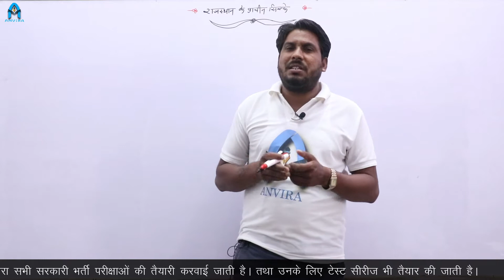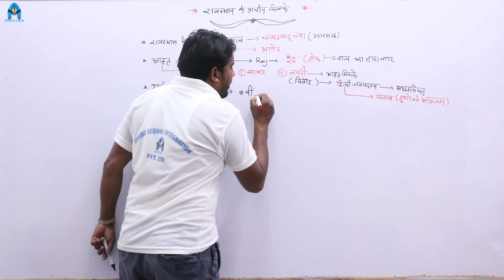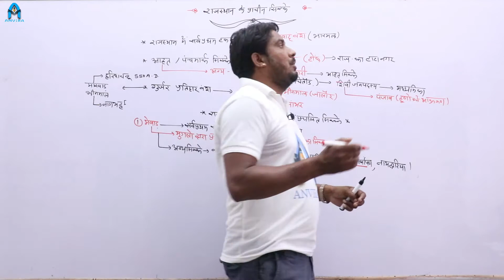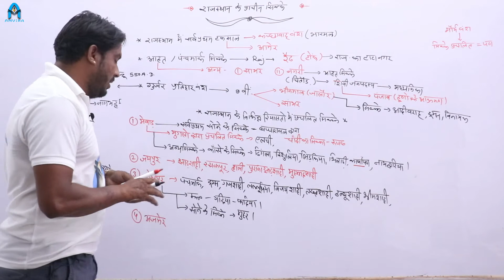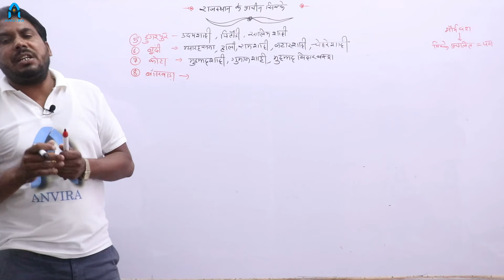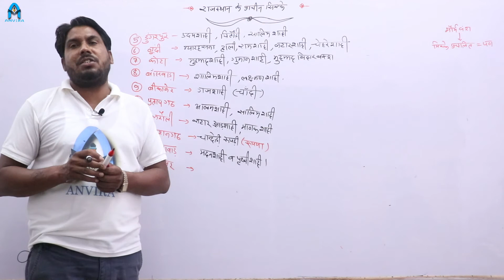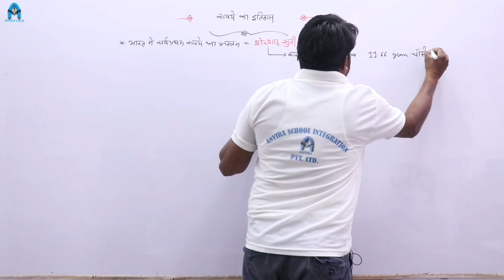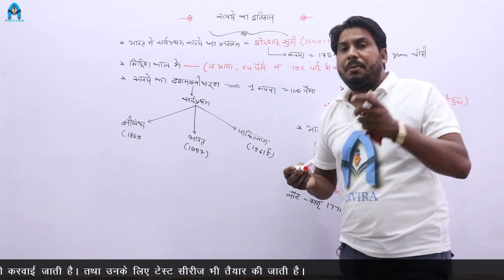राजस्थान के रियासतकालीन सिक्के | Ancient coins of rajasthan | rajasthan history by sawai singh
this video about ancient coins of rajasthan..
ब्रिटिश भारत में राजस्थान में सबसे प्राचीन सिक्का ''चांदी का कलदार'' था। सिक्कों के अध्ययन को न्यूमिसमेटिक्स कहा जाता हैं। राजपूताने की रियासतों के सिक्कों के विषय पर केब ने 1893 ई. में ''द करेंसीज ऑफ दि हिन्दू स्टेट्स ऑफ राजपूताना'' नामक पुस्तक लिखी थी।

 "bibliography of Indian coins" नामक ग्रंथ में भारतीय सिक्कों को सचित्र क्रमबद्ध वैज्ञानिक विवेचन उपलब्ध है ।
केव ने 1893 ईं . में  द करेंसीज आफ दी स्टेट्स आफ राजपूताना पुस्तक लिखी ।
सिक्कों के अध्ययन को न्यूमिसमेटिक्म कहा जाता है ।
सर्वप्रथम भारत में शासन करने वाली यूनानी शासकों के सिक्कों पर लेख एवं तिथियाँ उत्कीर्ण मिलती है ।
सर्वाधिक सिक्के उत्तरी मौर्यकाल में मिलते है ।
सर्वाधिक सोने के सिक्के गुप्तकाल में जारी किसे गये थे
कुषाणवंशी शासक विम कदफिसस ने सर्वप्रथम भारत मे सोने का सिक्का तैयार करवाया ।

कुषाणों के समय सर्वाधिक शुद्ध सोने के सिके प्रचलित थे ।
ब्रिटिश भारत का राजस्थान में सर्वाधिक प्राचीन चाँदी का सिक्का 'कलदार’ था ।
शेरशाह के सिक्कों मे' 180 ग्रेन को 'रुपया' नाम दिया गया । जो वर्तमान में प्रचलित है ।
राजस्थान में किसी राजवंश द्वारा जारी सिक्कों में सर्वप्रथम चौहानवंशीय सिक्कों का जिक्र हुआ है ।
इनमे वासुदेव का दम/विशोषक ( ताँबे ) , रूपक ( चांदी ) दीनार( सोने का सिक्का ) था ।
रंगमहल ( हनुमानगढ ) यहाँ पर कुषाण कालीन सिक्के मिले है जिन्हें 'मुरण्डा' कहा गया है ।
गुरारा सीकर जिले के इस गांव से 2744 पंचमार्क प्राप्त हुए है । इनमें से 61 सिक्कों पर ' थ्री मैन' अंकित है ।
रेड से प्राप्त सिक्के
रेड के उत्खनन से 3075 चाँदी के पंचमार्क सिक्के उपलब्ध हुए है जौ देश के उत्खनन में एक स्थान से प्राप्त सबसे बडी निधि मानी जाती है ।
 इन सिक्कों को धरण या पण कहा जाता था ।
 रेढ ( टोंक ) से ताँबे के सिक्के भी मिले है, जिन्हें गण मुद्राएं कहा जाता है ।
 अपोलोडोट्स का सिक्का रैढ़ से प्राप्त हुआ है ।
आहत सिक्के
1835 ईं. में जेम्स प्रिंसेप ने निर्माण शैली के आधार पर इन सिक्कों को पंचमार्क नाम दिया ।
ठप्पा मारकर बनाये जाने के कारण ये आहत सिक्के कहलाये । यूनानियों के आने से पूर्व भारत में आहत सिक्के प्रचलित थे ।
आहत सिक्के भारत के सबसे प्राचीन सिक्के माने जाते है ।
जयपुर राज्य के सिक्के
माधोसिंह के रूपये को 'हाली' सिक्का कहते थे ।
जयपुर में तांबे के सिक्के का प्रचलन 1760 ईं. से माना जाता है । इसे झाड़शाही पैसा कहते थे ।
झाड़शाही सिक्के जयपुर में कच्छवाहावंश द्वारा प्रचलित सिक्के थे । झांड़शाही एक बोली का भी प्रकार है ।
जयपुर की टकसाल का चिह्न छ: शाखाओं वाला झाड होने के कारण जयपुरी सिक्कों को झाड़शाही सिक्के कहा गया है ।
सवाई जयसिंह द्वितीय ने सन् 1728 ईं. में जयपुर नगर में इस टकसाल की स्थापना की ।
सबसे अधिक सिक्के जयपुर/सवाई माधोपुर टकसाल के मिलते है । जयपुर की सिरहड्योढी बाजार ' चांदी की टकसाल ' के नाम मे प्रसिद्ध है ।

channel : anvira education
class by : sawai singh sir
editor : sampat raj liler
cameraman : sunil sonel

sindhu ghati sabhyata question for patwari, rrb exam, ssc exam 2020
ssc cgl, rrb ntpc, rrb group d,patwari exam 2020,constable exam 2020,

हमारे youtube चैनल पर सभी विषयों की तेयारी के लिए लिंक  -